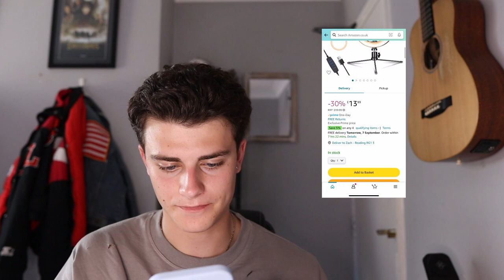Buying My Housemates Gifts On Amazon...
I think I did a good job...I think!

Spotify: Here At Last

▶ A bit about me:
Where am I from: London, England
Where do I live: Reading, England
What do I do: Member of the band Here At Last

Video Link:

 • Blue Wednesday - '90s Kid (Vlog No Co...

Zach :)